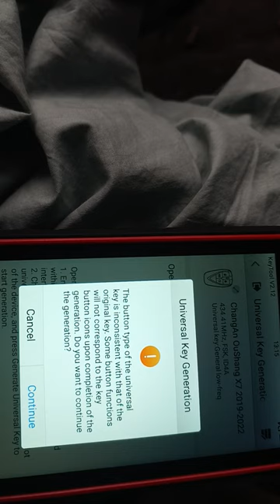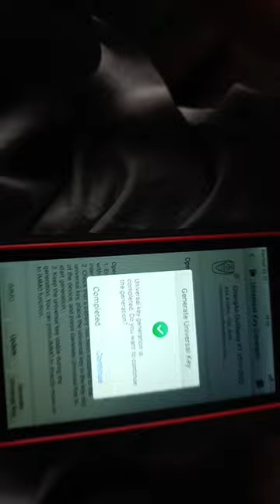How to generate OSHAN X7 remote 2023 model on KM. FOR details contact us on..03005622471